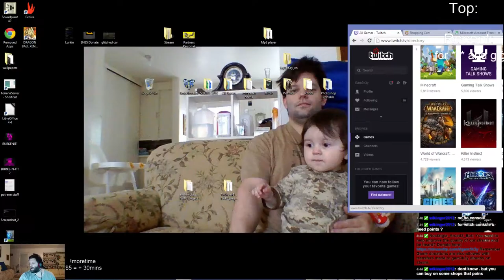*GIVEAWAYS*Finishing XCOM:Enemy Unknown this Week Who's With me? !~250 Follows Goal~! - 5 / 5